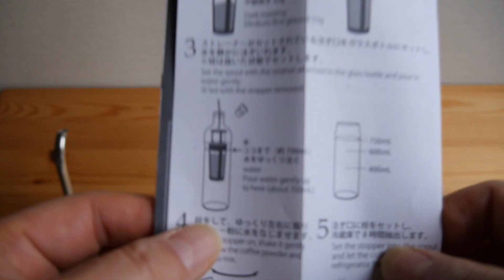HARIO（ハリオ）フィルターインコーヒーボトルで水だしコーヒーつくってみた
HARIO（ハリオ）フィルターインコーヒーボトルで水だしコーヒーつくってみました。